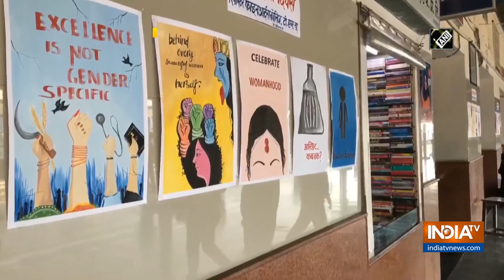International Women's Day: Indian Railways runs fully lady operated train in Uttar Pradesh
On the occasion of International Women's Day, Indian Railways kick-started fully lady operated train in Uttar Pradesh.